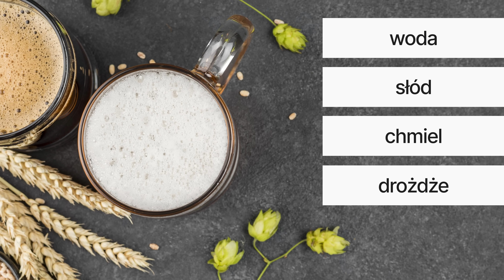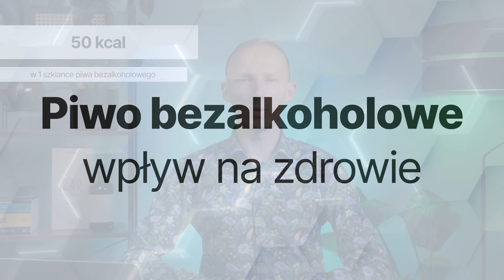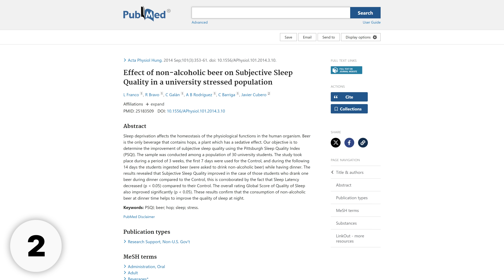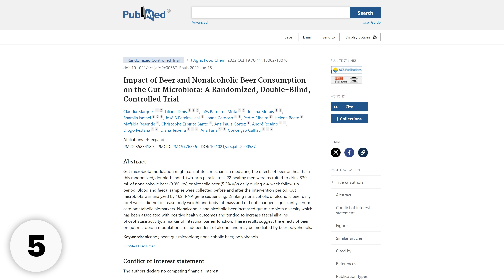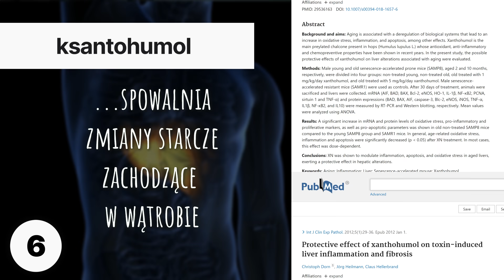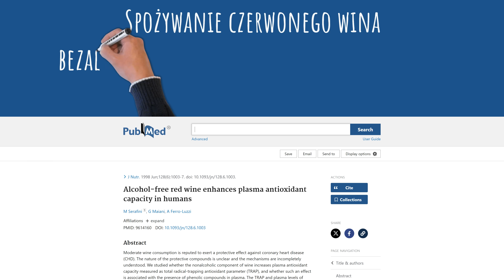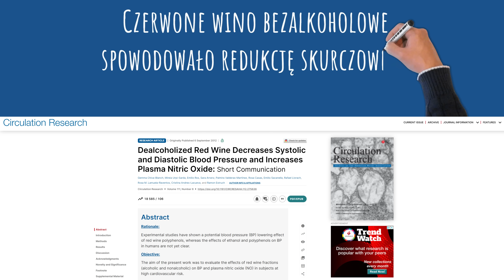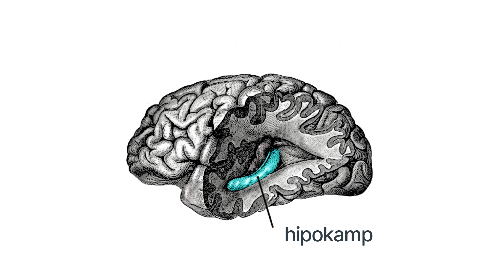Tak piwo bezalkoholowe działa na organizm. Fakty i mity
Czy piwo bezalkoholowe jest zdrowe? Czy piwo 0% nie ma alkoholu w ogóle? O tym w dzisiejszym odcinku. Pozdrawiam, dietetyk dr Bartek Kulczyński.

⏱️ SPIS TREŚCI:
0:00 | Wpływ piwa bezalkoholowego na organizm
8:29 | Czy jest bezpieczne dla każdego?
9:12 | A co z osobami, które w ogóle nie spożywają alko?
10:36 | Cukier w piwie bezalkoholowym
11:19 | Czy każda, nawet minimalna ilość alko jest szkodliwa? Donkiszotyzm
12:12 | Wpływ wina bezalkoholowego na organizm
14:27 | Czy małe ilości alkoholu są dobre dla układu krążenia?
16:19 | Ranking najzdrowszych napojów